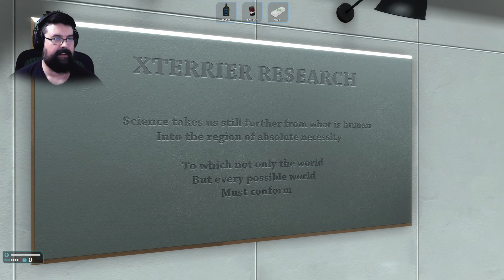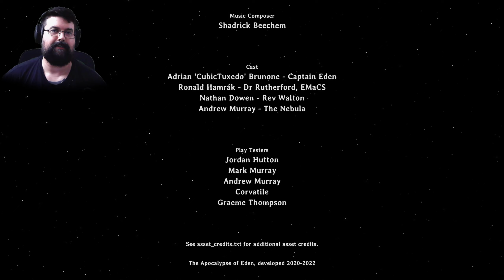Kosmischer Horror im Stil von System Shock - The Apocalypse of Eden (Facecam Horror Gameplay)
The Apocalypse of Eden Gameplay Deutsch Horror Facecam

Vielen lieben Dank an meine KanalunterstützerInnen:

Alexander Bastian
Amaterasu Heart
Amaya Neko
Aphrobyte
Archaon
Aziel TheMagus
Baxeking 1990
Bea Harzkauz
Bellmere
Bienchen Maya
Black Rabbit LP
BlearyCabbage8
Bluefire486
Cindy H
commandergame
DeathCat
derletztegentleman
Die Kürbis
DieLeoniDas
Dinok XIX
ElsbethMurdelizer
Encore90
Erasion Kurane
Fieldclass
Florian Schimpfößl
Fritz1574
Glühwürmchen
Greentiger B
Hero Leipzig
ItsLeto
Jewel Bug
Leon der Meddler
Lucaria32
Maldric88
Marcus Eckgold
MeiKidChan
Merlion1985
Metal Dragoner X
Michael Macfarlane
miki 1988
MJC Cards & Gamez [GER]
neochaos
Nisquali
Okami Amaterasu
Pad Kadi
Panarik90
Pia Auteried
Priest MICHI
Pupu Fischpup
rainer kempkes
Rayk Boretzki
RedCarGuy
Reilion Donevan
Rufus Platus
Saphirmeer
ScarecrowAsylum
Sebastian HH
Simon Kaiser
Sir Liselotte
SkyeDeva DN
Sören's Sky Show
Sparkelsan 162
Steffi & Arni
Superperforator2008
Susan K.
Tabär
Tanta
TheEchoreader
Tommy Jügler
Tree
Überlebenskünstler
Udo Crnjak
Viginox
Volker S.
W4nT4n
woelfchen0909
Yam Yam Artworks